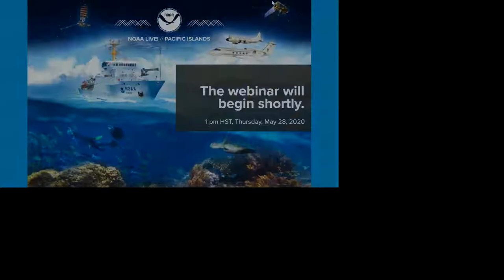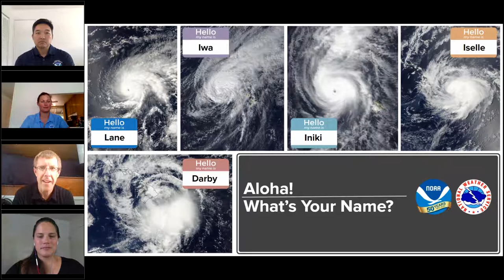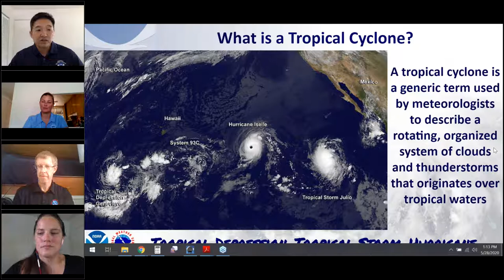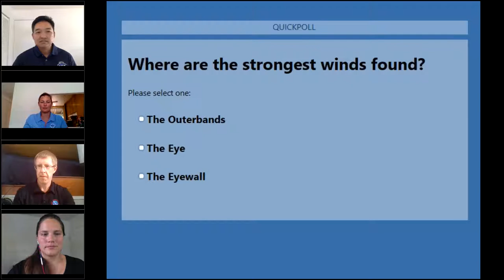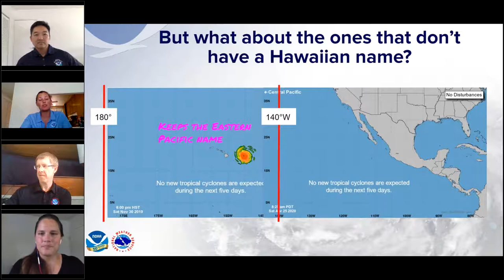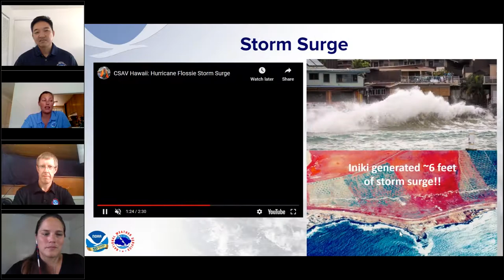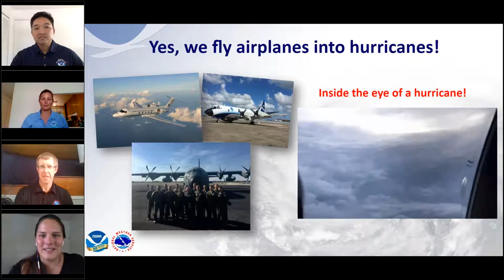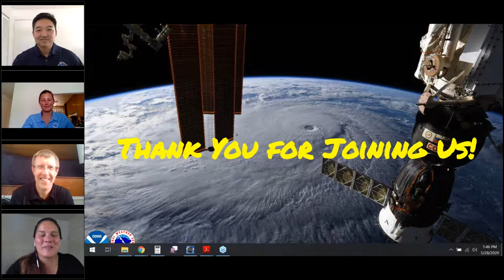Hurricanes at Home!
Did you know Hawaii is no stranger to hurricanes? A panel of meteorologists from NOAA’s Central Pacific Hurricane Center take you through the science of hurricanes, how and where they are forecast, the hazards associated with them, and how to stay prepared.

"Hurricanes at Home!" is targeted for students in grades 4–6 but is suitable for all ages to enjoy.